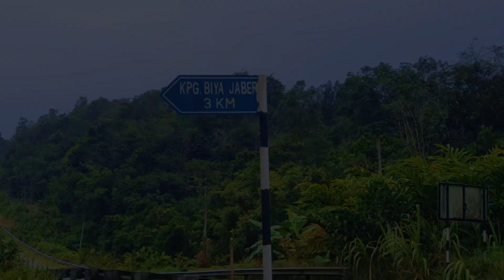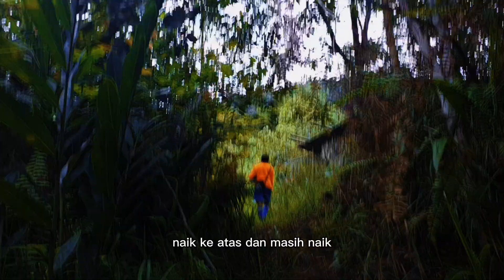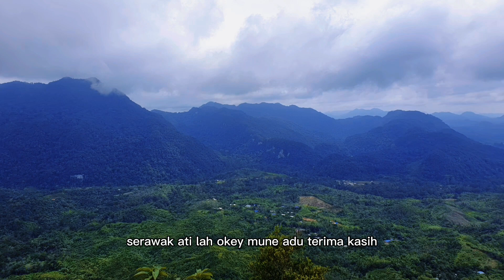Hidden Gems dekat kampung Biya Jaber padawan.. tajur rambung must watch..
📍kampung biya jaber summit tajur rambung

perjalan dari kuching mengambil masa delat 45 minit ke kampung biya jaber.. ktk org waze jak nama kampung nya.. nya tepi jalan atau boleh contact en harisson 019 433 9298

bayaran guide rm 50 utk perteam dan perhead rm 10
1 team 10orang

permulaan track ktk org akan jalan dlm kawasan kampung lbih kurang 1km lebih.. kalau x bawak sarapan jangan risau dlm kampung ya de org jual makan ringan mcm kuih ngn roti...

bila part mendaki ada yang rilex waktu suku naik.. apabila dah separuh ke summit ada tough sedikit tp rilex2 enjoy the view.. cantik2 view nya..

bila dah sampai summit compem korang puas hati.. track nya ktk org boleh pilih naik dengan trn laluan sama or loop.. kmk guna track loop so total semua 6km

oky track ni kalau utk yang newbiew boleh tp santai2 jgn rushing²